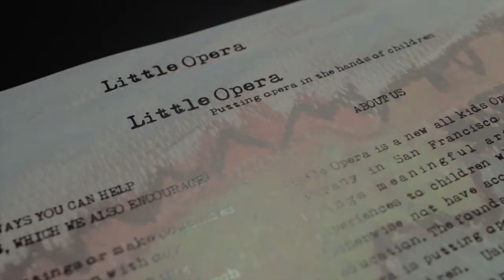Party Corps Presents: Music for Good: Little Opera, Stone Foxes, Ghost Town Jenny, & Laura Inserra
Music for Good parties are monthly music-based gatherings that offer an intimate setting for musicians and fans to get to know one another. These early evening forum conversation between musicians and members of nonprofit organizations will tackle the most compelling and exciting issues of the day. Short performances will follow.

At the same time, we'll raise funds for grassroots non-profits providing exceptional services throughout the Bay Area and beyond.

Party Corps' mission is to connect good people to good causes through music. Our Music for Good parties give music lovers rare insight into the causes and issues their favorite artists are passionate about, while building awareness and support for nonprofits serving area youth, families, the homeless, our environment, animals and more.